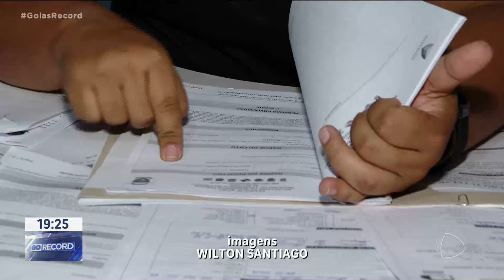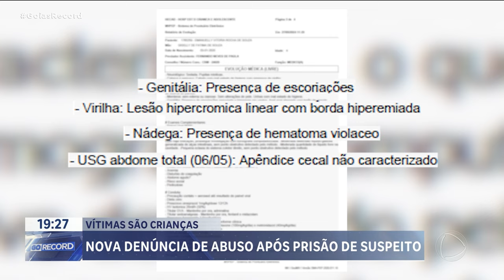VÍTIMAS SÃO CRIANÇAS: NOVA DENÚNCIA DE ABUSO APÓS PRISÃO DE SUSPEITO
O CONSELHO TUTELAR DE APARECIDA RECEBEU DENÚNCIA QUE UM MENINO DE 13 ANOS FOI ABUSADO SEXUALMENTE E A SUSPEITA É QUE O CRIME TENHA LIGAÇÃO COM O MESMO SUSPEITO DE ABUSAR DE TRÊS CRIANÇAS, EM GOIÂNIA.